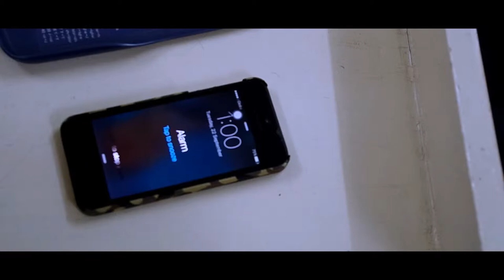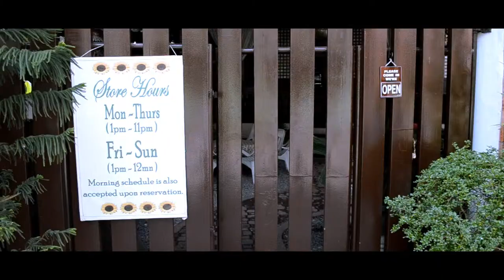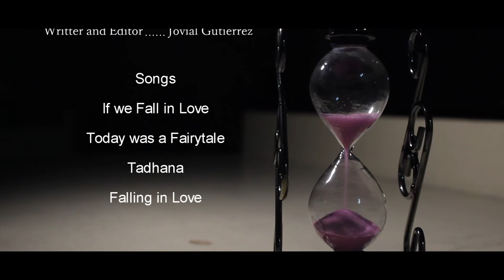Hour Glass 2015 (Short Film)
By Matter Films